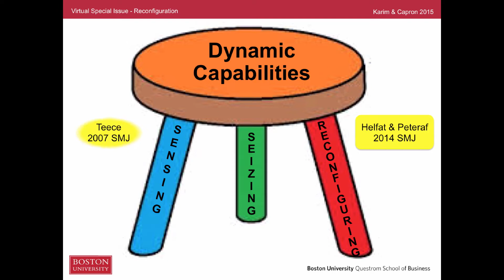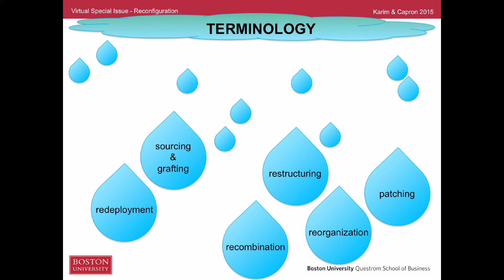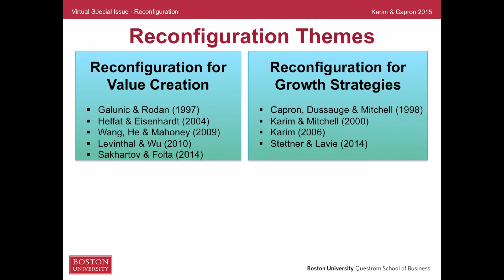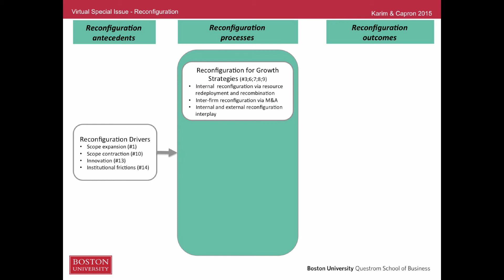VSI Introduction - Reconfiguration - Samina Karim & Laurence Capron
Samina Karin outlines the reconfiguration framework that she and Laurence Capron use for their virtual special issue of SMS publications.
Here is the link to the VSI on Reconfiguration